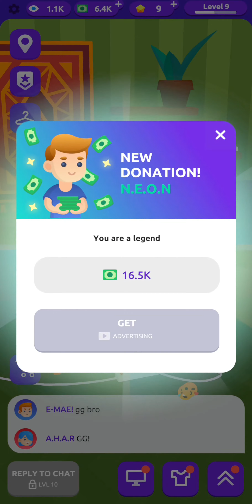Idle Streamer - Tuber game. Get followers tycoon (by WAZZAPPS GLOBAL LIMITED) | Android Gameplay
Idle Streamer - Tuber game. Get followers tycoon
WAZZAPPS GLOBAL LIMITED